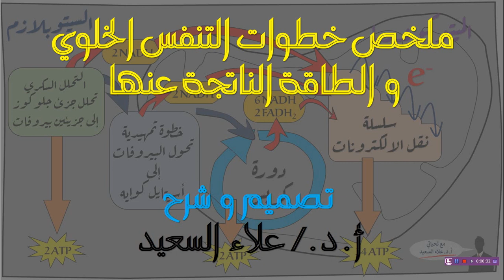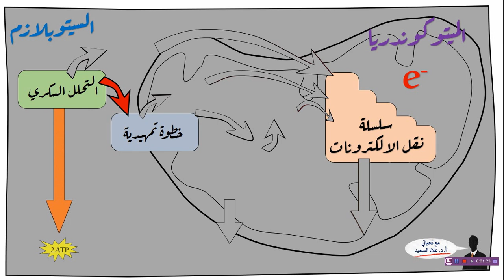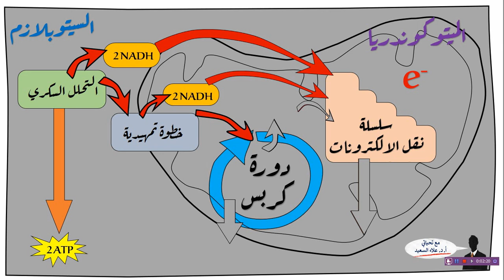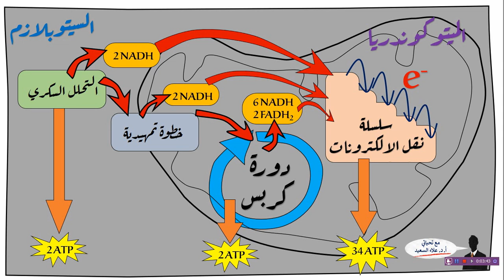ملخص خطوات التنفس الخلوي